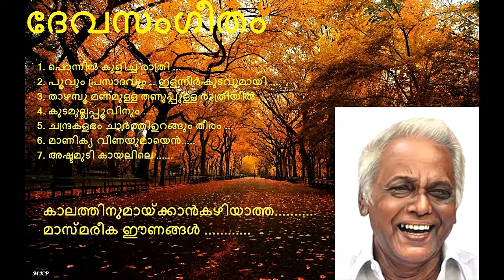Devarajan master super songs Malayalam evergreen songs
Malayalam old songs, Devarajan master songs, Malayalam 60's 70's film songs, Malayalam evergreen songs. Ponnil kulicha rathri, Poovum prasadavum, Thazhampoo manamulla, Kudamullappovinum, Chandra kalabham charthiyurangum theeram, Manikya veenayumayen manasinte, Ashtamudikkayalile. Malayalam golden hit songs, old is gold songs. Malayalam ever new songs.